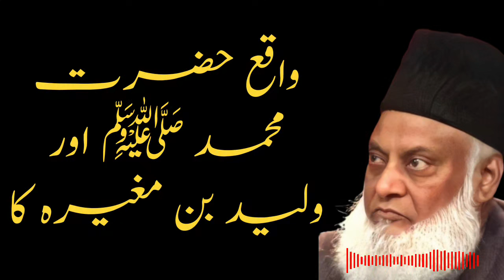WAQIA HAZRAT MUHAMMAD (SAW) AUR WALEED BIN MUGHERA KA WAQIA | DR ISRAR AHMED EMOTIONAL BAYAN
WAQIA HAZRAT  MUHAMMAD (SAW) AUR WALEED BIN MUGHERA KA WAQIA | DR ISRAR AHMED EMOTIONAL BAYAN  Dr ISRAR AHMED tafseer quran in urdu